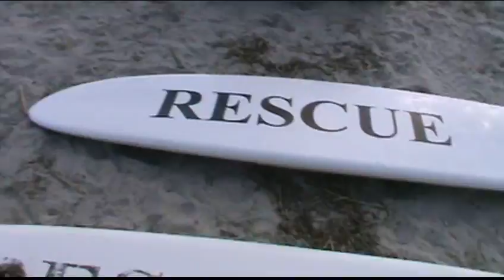Grandma's Beach Birthday